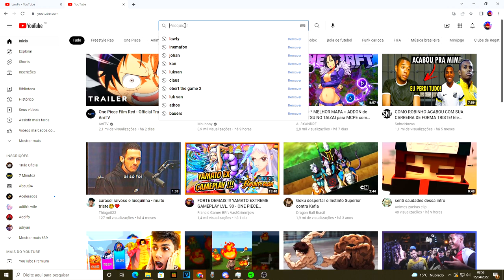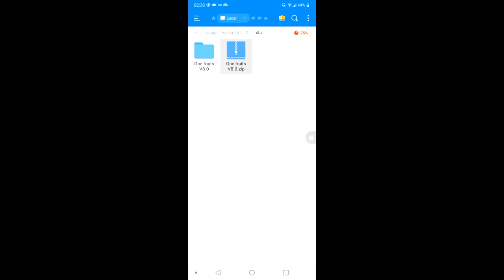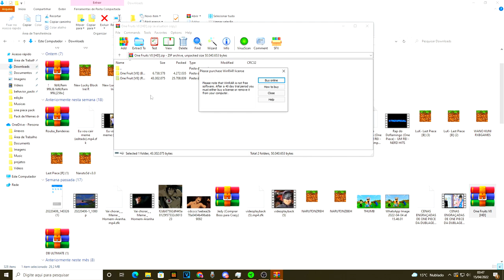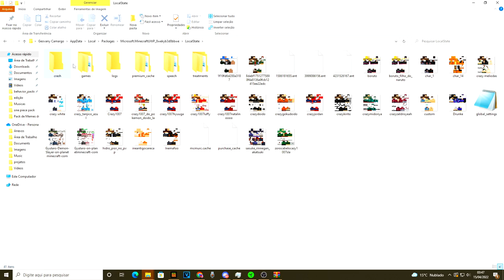COMO BAIXAR E JOGAR MOD/ADDON de ONE FRUITS para MINECRAFT PE/BEDROCK!